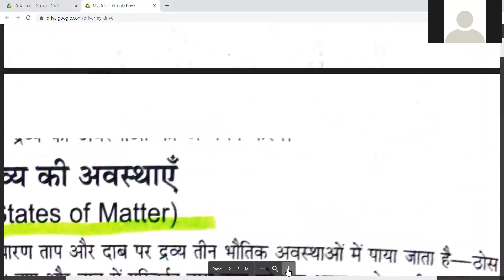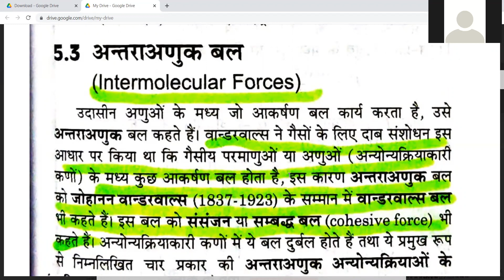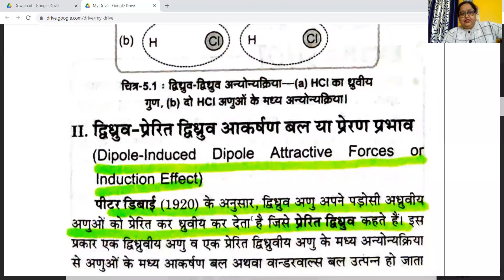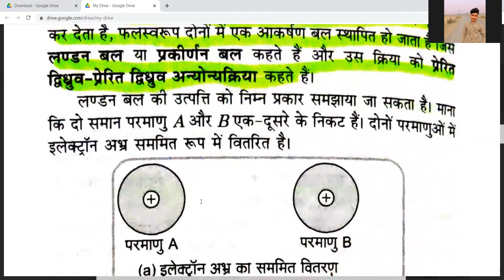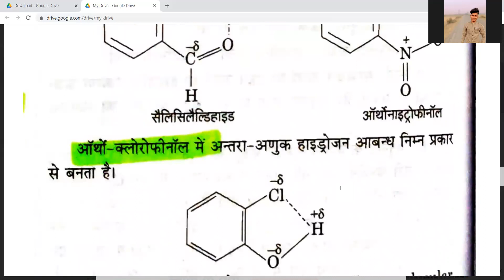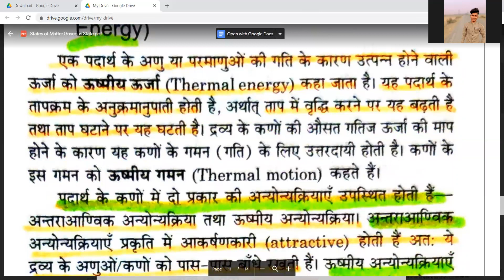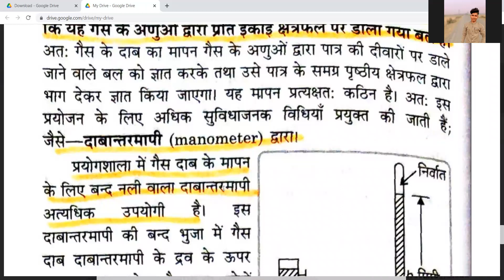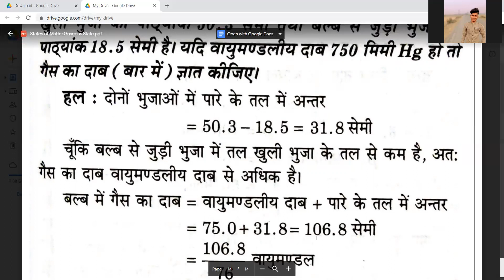States of Matter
By FATMA BANO Chemistry Lecturer